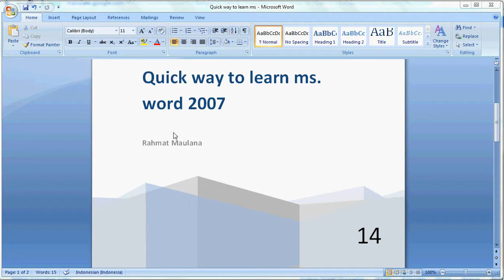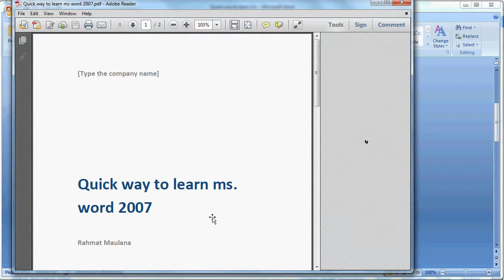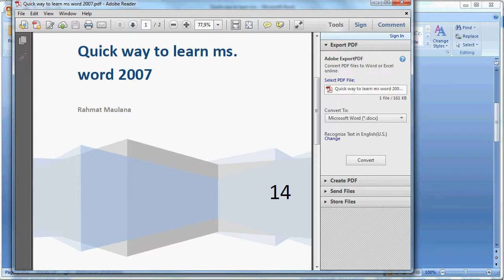How to Convert Word 2007 to PDF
Microsoft Word Tutorial - Learn how to easily convert Word 2007 to PDF file.